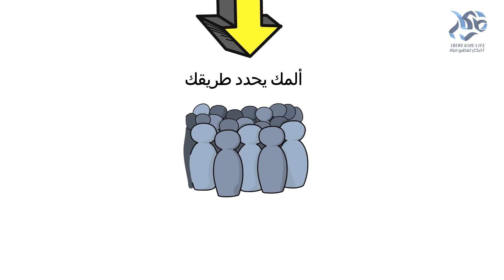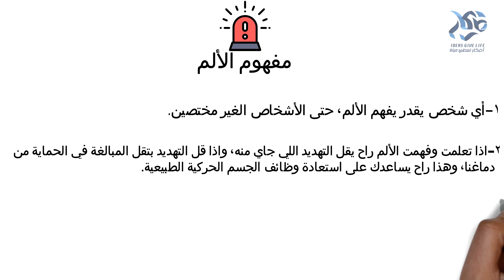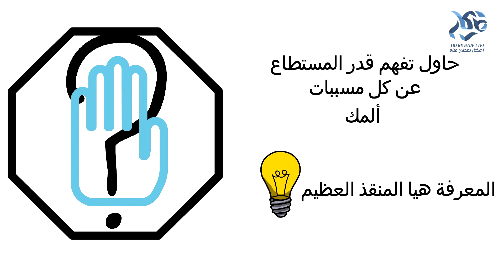روض ألمك - الحلقة الخامسة - فهم وتعلم الألم المزمن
برنامج روّض ألمك هو برنامج يساعد اي شخص يعاني من ألم انه يفهم ألمه أكثر وبكذا راح يتخلص منه ، أيضاً يركز هذا البرنامج على توعية المرضى بطريقة ترويض هذا الألم الموجع بخطوات عملية وفعّالة  ليكون ضيفاً خفيفاً وزائراً لطيفاً .

فريق العمل :

إعداد المحتوى :
سلمان الغامدي
زينب الشمري @_ialzain
حنان آل طالب @PT_Hanan22
صوت:
سلمان الغامدي
عمل الفيديو :

تصميم البوستر و هيدر اليوتيوب :
مها ضاوي

أفكار العلاج الطبيعي فريق جاء ليصنع فرصة التغيّر لتخصص العلاج_الطبيعي​ || نحن هنا لإيصال رسالة تخصصنا إلى المجتمع
 بإسلوب خارج عن النطاق التقليدي.

لتحميل تطبيق الفريق :
أيفون :